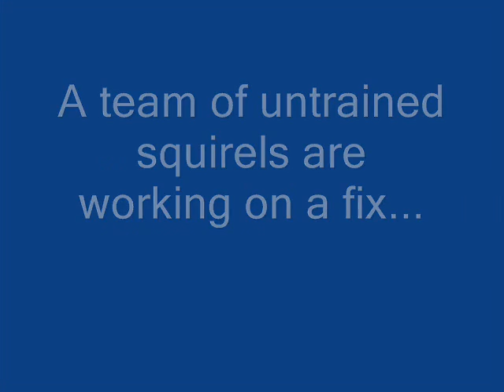¿Qué tan bien es el sitio web Obamacare trabajo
Regístrate aquí para el sitio Obamacare
Obamacare sitio está funcionando perfectamente
El mejor sitio web siempre por Barack Obama
Atornillar el sistema mejor salud en el mundo

Únete a la boycoot del gobierno federal
Únete a la boycoot del gobierno federal y de Obama
Ingreso El boicot del Elite DC
Dile a obama tomar una caminata
Dejar de hacer negocios con Washington

Ven a cazar aquí en Highland Hill farm en Bucks County Pennsylvania .
Aviso Público

En Milán Fountainville Pa Pa Malta Mt y TRC New Mexico .

Debido a Obamacare , así como las regulaciones confusas , leyes estúpidas aprobadas por el gobierno federal y las amenazas a nuestra Constitución por las leyes federal aprobó como la Ley Patriota cualquier persona que trabaje para los siguientes agenies o comisiones federales , las personas que desempeñen o trabajar para las siguientes ramas del gobierno federal no tienen derecho a ir a nuestras propiedades y se les prohíbe el acceso .. No está abierto al presidente Obama y su familia Ha tenido suficientes vacaciones .

También ... Esta oferta no es válida para cualquier persona que trabaja por las siguientes agencias GOBIERNOS estadounidenses ... 1 Poder Legislativo 2 Poder Judicial 3 Poder Ejecutivo 3.1 Oficina Ejecutiva del Presidente 3.2 Departamento de Agricultura de 3.3 Departamento de Comercio de los Estados Unidos 3.4 Departamento de Defensa de Estados Unidos 3.5 Departamento de Educación de los Estados Unidos 3.6 Departamento de Energía de los Estados Unidos 3.7 Departamento de Estados Unidos Estados Unidos Salud y Servicios Humanos 3.8 Departamento de Seguridad Nacional de Estados Unidos 3.8.1 Agencias Oficinas 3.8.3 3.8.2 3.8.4 Gestión Nacional de Protección y Programas 3.8.5 Ciencia y Tecnología 3.8.5.1 Portafolios 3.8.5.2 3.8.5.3 Divisiones Oficinas e Institutos 3.9 Departamento de Vivienda y Desarrollo Urbano de 3.10 Departamento del Interior 3,11 3,12 Departamento de Justicia Departamento de Trabajo de los Estados Unidos 3.13 Departamento de Estado de los Estados Unidos 3.13.1 Agencias y Oficinas de Información 3.13.1.1 Estados Unidos Chier ton voisin
Nous vous aider à pouvons chier ton voisin
Arbres gens vont détester
Charlie Brown arbres de votre voisin haïront
Un cadeau pour le voisin de l' enfer
Offrons Nous des arbres de votre voisin Haira
Des arbres pour la secousse de côté
comentar faire Bouger votre voisin avec arbres nep

Fermer Llamadas , Casi no accidente , Los Conductores Que Pasan no Tracteur , Los Conductores Que Pasan En Una zona de no Pasar , Risky Pasar no Tracteur en VidéoFermer appels , près d'un accidente, Pilotes Passe , tracteur sur la route , conducteurs , en passant , dans un pas en la zona passant , Passe Risky , sin tracteur sur la de vídeo, Cerrar llamadas , Casi sin accidente , Los Conductores Que Pasan sin tractor , Los Conductores Que Pasan en Una zona de no Pasar , Risky Pasar sin Tractor en videoClose llama , casi un accidente, conductores que pasan , Tractor en la carretera , controladores, pasando , en una zona de no paso, paso arriesgado , un Tractor en el vídeo , la caza , ciervos, caza , caza de los ciervos , caza de los ciervos, árboles gente odiará , Charlie Brown , árboles el , vecino , le odio, Un regalo para el vecino del infierno , ofrecemos los árboles, su vecino , le odio, árboles para el idiota , al lado, cómo hacer , su vecino , se mueven con nuestros árboles , , ¿Cómo lidiar con un idiota al lado, cómo llegar , tu vecino , a odiar a los árboles, las plantas , los árboles no deseados , a la mierda , su vecina, una razón para plantar árboles feos , árboles de derechos, para la gente, slizzy , mareos , descuidado , lo peor , lo mejor de lo peor de , árboles , la mejor selección del árbol , pérdida aguja Fall , ¿por qué siempre verdes, se vuelven amarillas , árbol de la vida ¿Por qué son , conseguir amarillas , hojas secas y las hojas de , árboles de hoja perenne , ciervos , caza de los ciervos, caza de pavos buck cazador, temporada buck